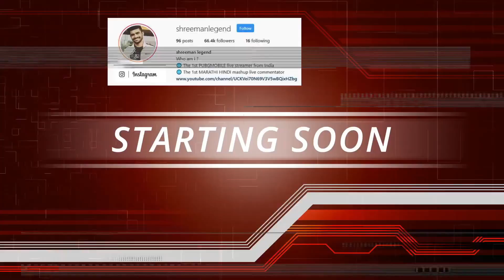Rush KIlls l Part 1 l PUBGM HIGHLIGHTS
hey guys want more highlights  ?

TWEETER - shreemanlegend

                 2 - BenQ Zowie XL2720 27 Inch 144Hz FHD (1080p) Gaming Monitor